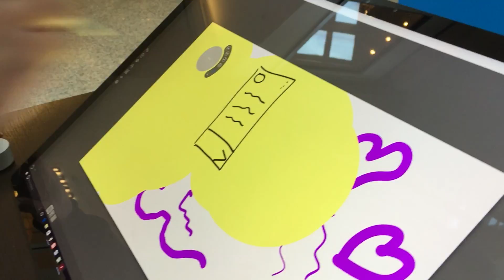Messing around with Surface Studio